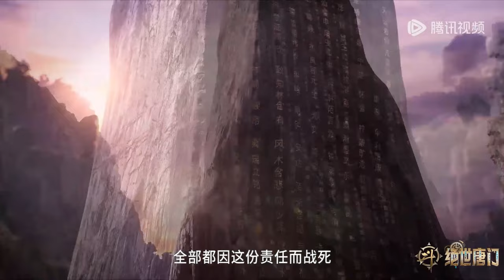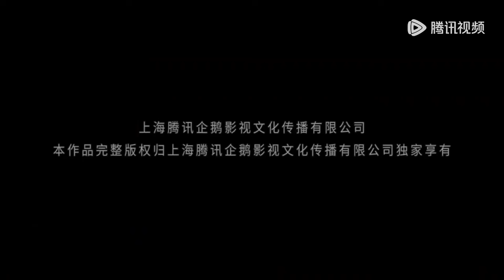💥《斗罗大陆Ⅱ绝世唐门》 Soul Land 2: The Peerless Tang Clan | 戴钥兄弟为霍雨浩反目，霍雨浩等人加入监察院！| 💑MUTI SUB | Donghua